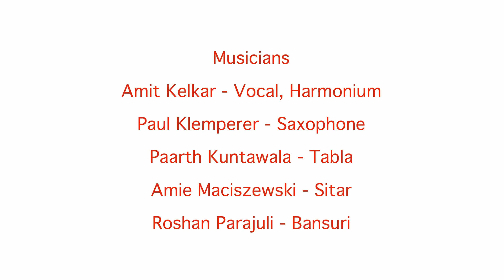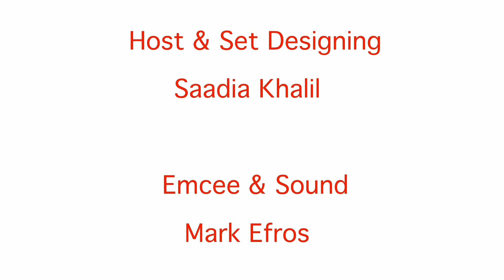Close Encounters of the Classic Kind: Jhanak Jhanak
Sangeet Millennium Ensemble performs the song "Jh"anak Jhanak" from their livestream concert "Close Encounters of the Classic Kind: Raga, Jazz, Bollywood" hosted by Mussavir Curated Art in Dallas, TX, Sept. 15, 2021.

Supported in part by City of Dallas Office of Arts and Culture